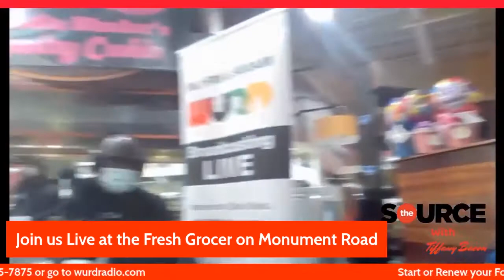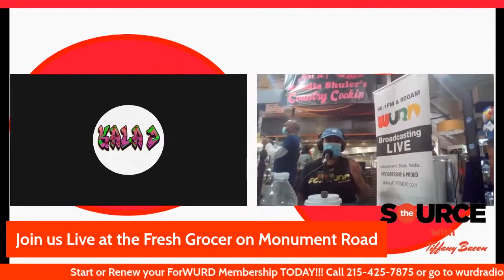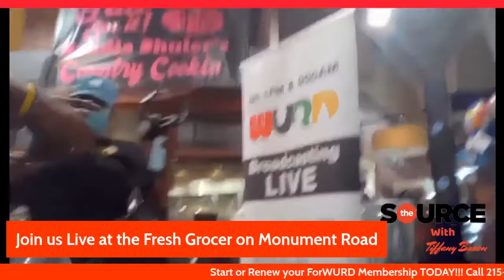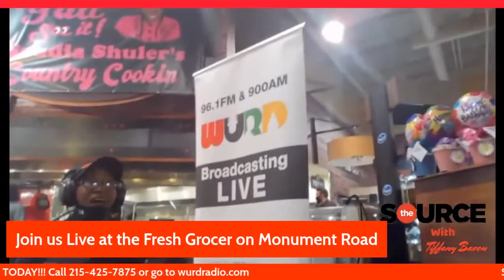WURD REAWAKEN, REOPEN AND RENEW EVENT!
WURD hosted its reawaken, reopen and renew event at the Fresh Grocer on Monument Road in Philadelphia on June 11, 2021.